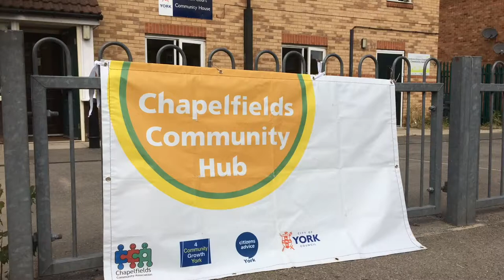Chapelfields Community Hub, York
Chapelfields Community Hub in York